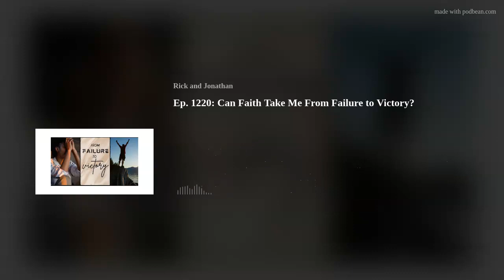Can Faith Take Me From Failure to Victory? Ep. 1220 Christian Questions Podcast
As Christians, we all fail. We all think, say or do things that are out of harmony with God’s will and way, and this can be really frustrating. So, what can change those failures? Will focusing on having more faith make a difference? The answer to this is both yes and no.

 Having more faith can only make a difference if we understand what faith really is. For many, having Christian faith is professing a belief. It is looking towards Jesus and choosing to be his follower. While this is appropriate and necessary, it's only a beginning. True faith is far deeper. When we look at both the Old and New Testaments together, we see a very different description of faith. This description shows us how we can use true and genuine faith to help take us from failure to victory. So, how does faith work?

Here are some questions we answer in this podcast:

[00:10:44] How does faith help us through trials?

[00:29:15] How does faith help us rise above our natural default of sin?

[00:47:52] How do the victories of Joshua help us work through our failures?